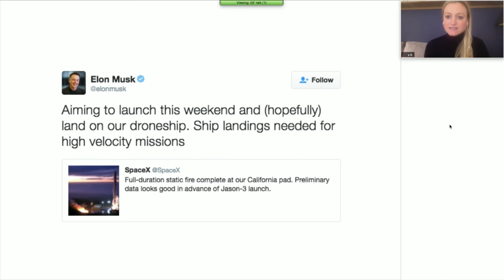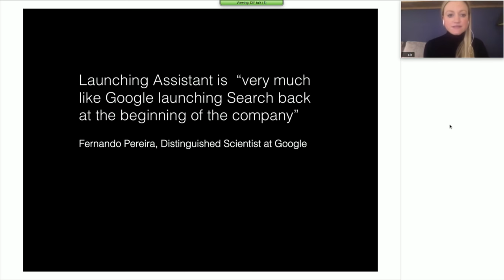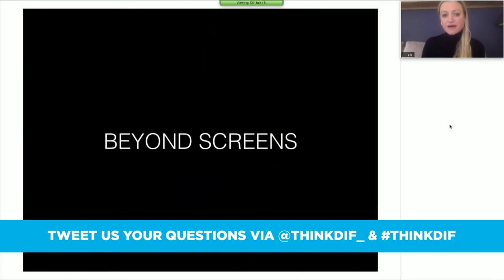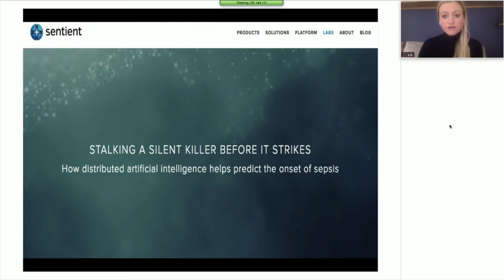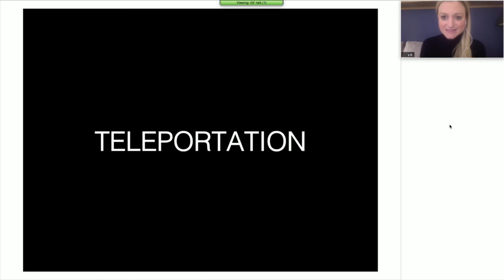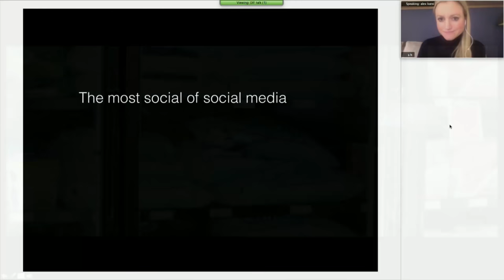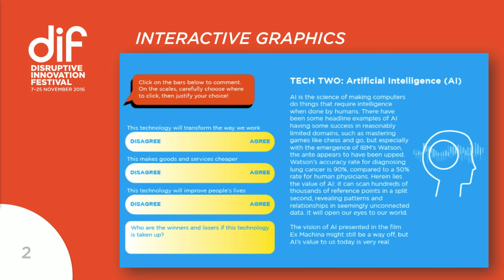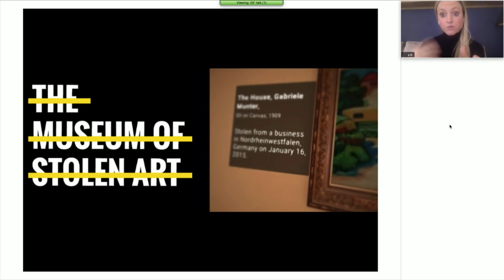These Tech Trends Will Change everything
These Tech Trends WillChange Everything
Stanford Professor Paul Saffo once said "It takes 30 years for a new idea to seep into the culture. Technology does not drive change. It is our collective response to the options and opportunities presented by technology that drives change."

Cutting-edge technologies - think artificial intelligence, robotics, virtual reality, quantum computing, 3D printing and more - are developing rapidly. How we choose to use them will reshape the way we live, work and play.

In this event, technology expert and future thinker Sophie Hackford will take us on a whistle-stop tour of the technologies of today and - before we know it - tomorrow, while explaining how they are the biggest drivers of change of our time.